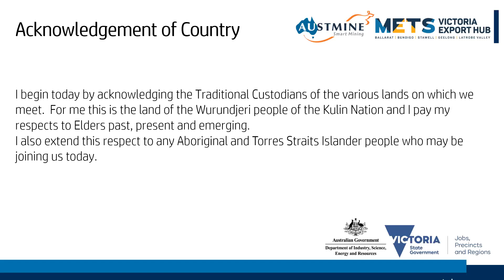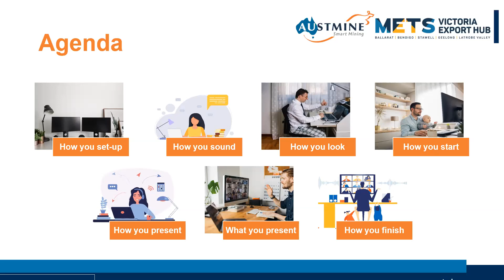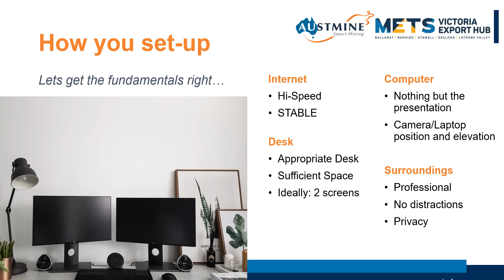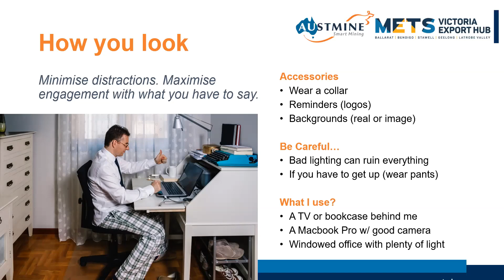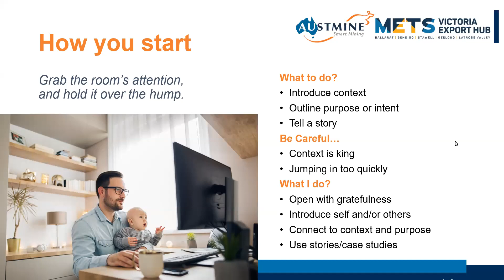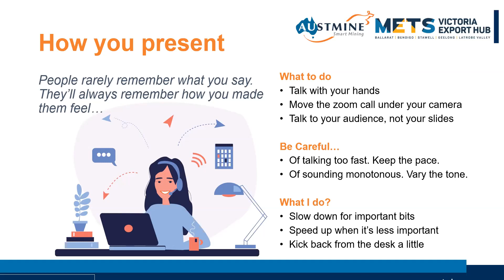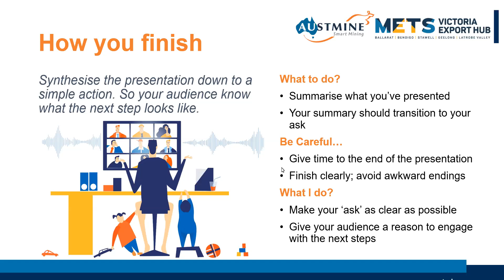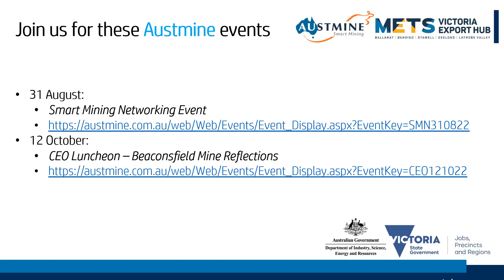Presenting Online like a Pro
This webinar will give you an overview of the essential skills you need to make your own online presentation impactful, relevant and successful.